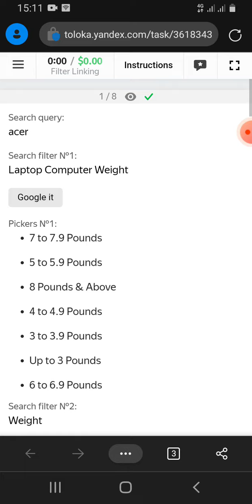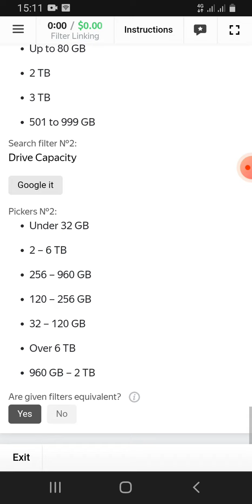Filter Linking (Training) 0.02 (Join Now WhatsApp GRP)/ Link 📌Pin